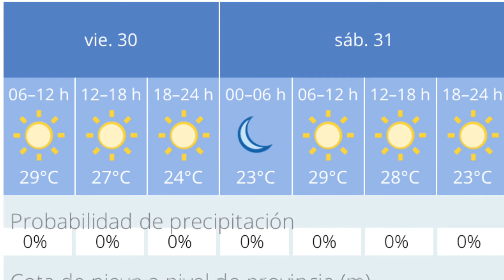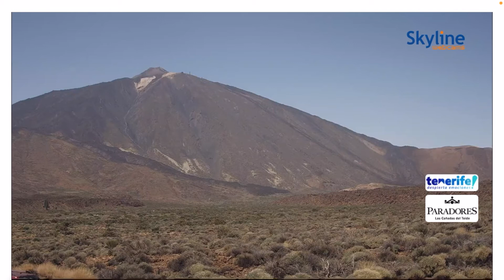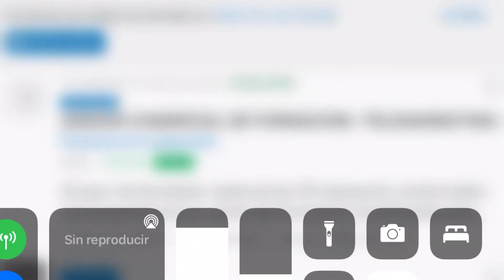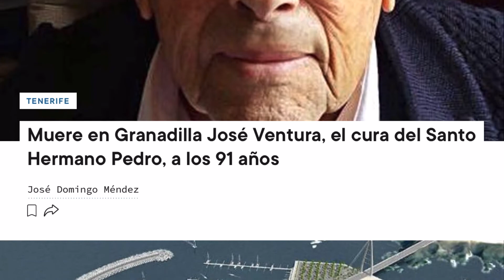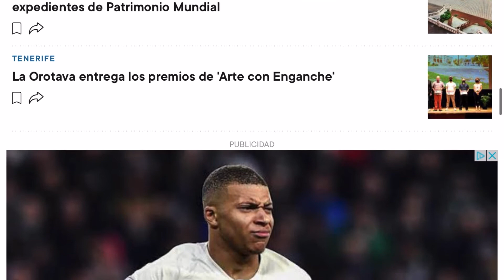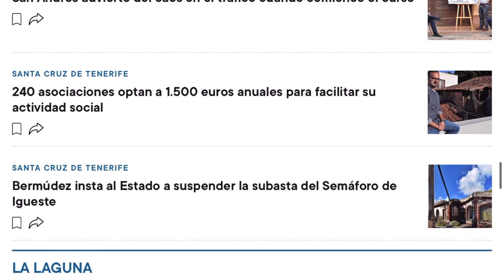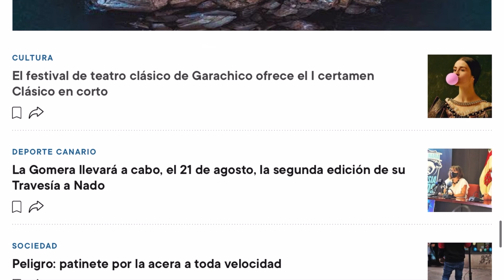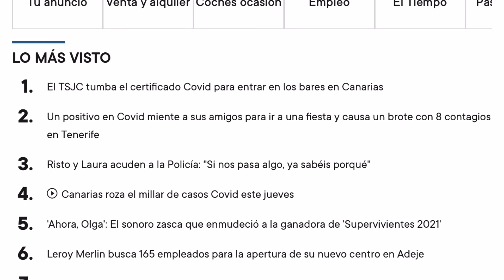🏝🇮🇨☀️TENERIFE HOY 30/7/2021